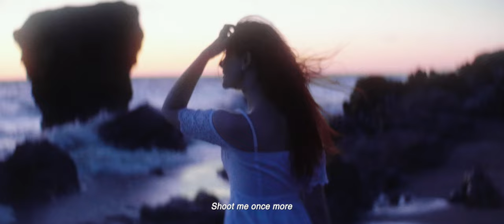Amber Creek - Waterfall (Official Music Video)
Our first EP "No One Else" is out now!

Lyrics:
Break your water on my cliffs
Put your waves around my neck
Chain your freeze on my lips
I choose to leave this gravity

And there is nothing you can change
I will sacrifice my life
To drown in your
Deep as ocean eyes

On my knees through the waterfall
Chilled through the bones from splashes and mud
Shoot me once more
I’ll face it all

One more quarrel on a pier
In a stormy cloudy day
I will drop all my tears
And you will clean it with your rain